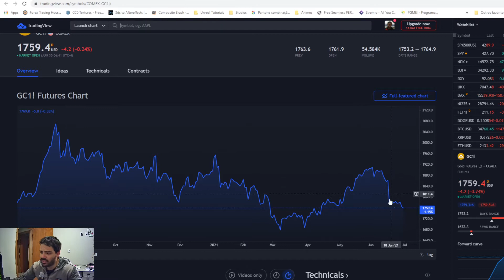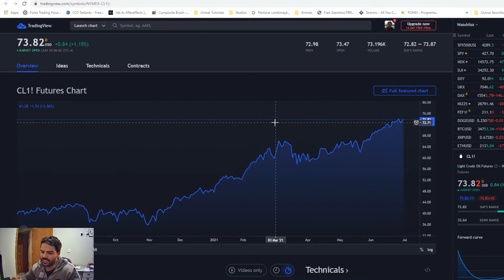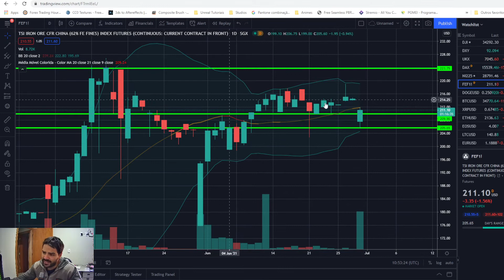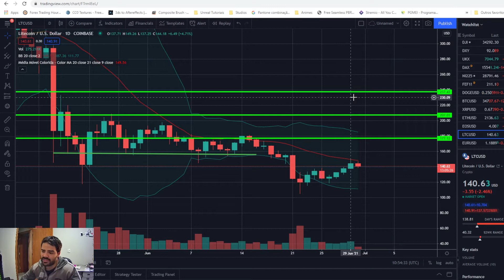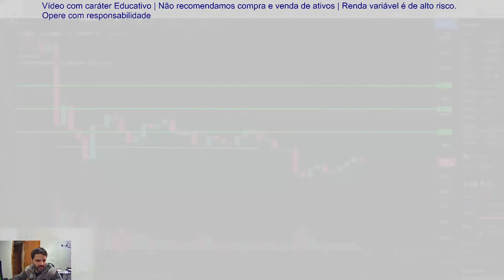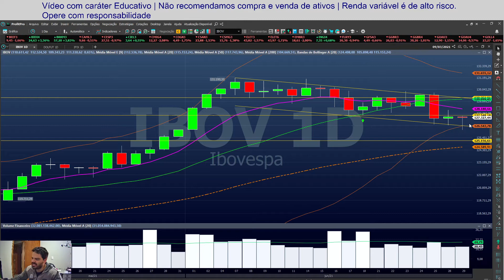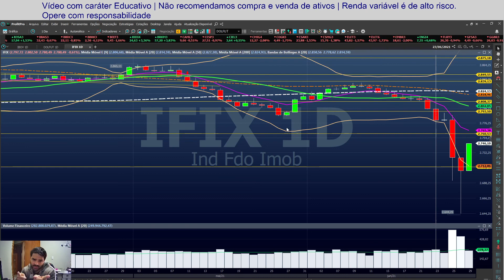IFIX RESPIRANDO, IBOV SEGUROU, MERCADO FUTURO EM QUEDA, COMMODITIES MISTA, CRIPTOS LATERAL | 30.06